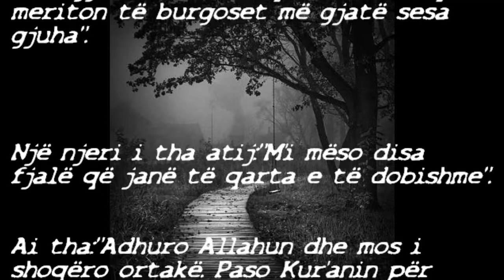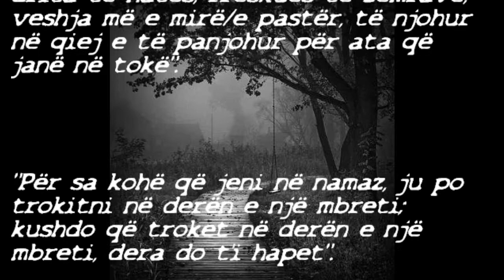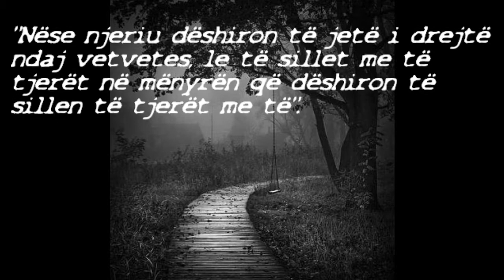01. Thënie të Abdullah Ibn Mes'udi